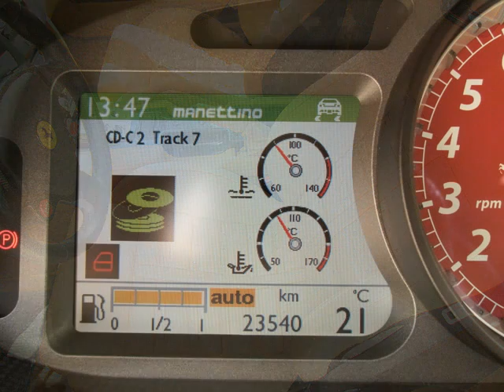Ferrari 599 GTB Fiorana, for sale in Spain for 139,995€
2007 Ferrari 599 GTB Fiorana, only 23,000km's, one owner (Real Madrid's David Villa) mint condition. To view this super sports car in Spain and other Spanish registered cars